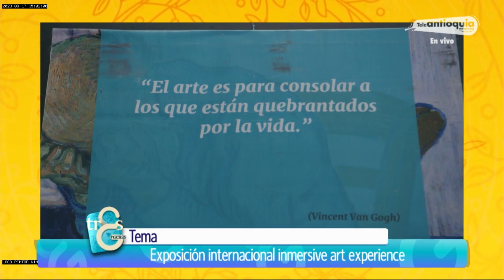Exposición internacional inmersive art experience Van Gogh - Las Tres Gracias